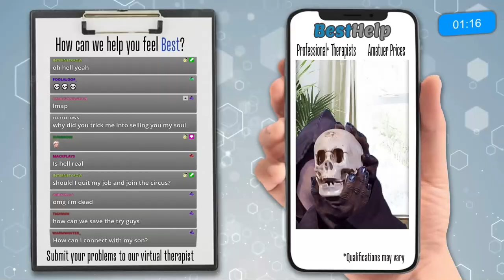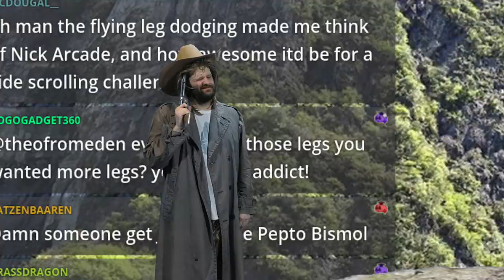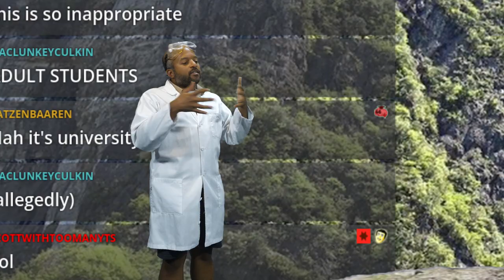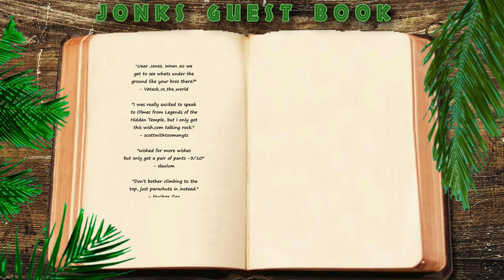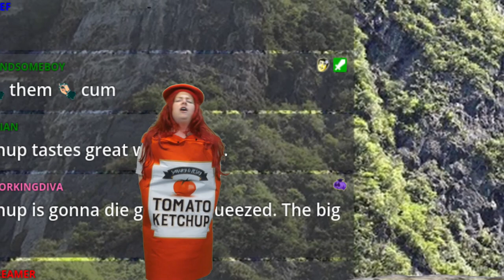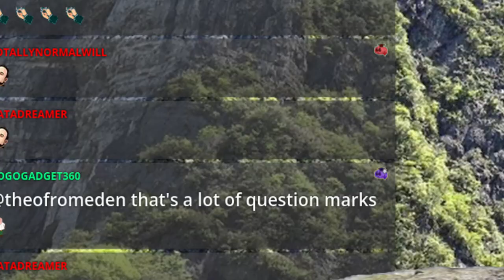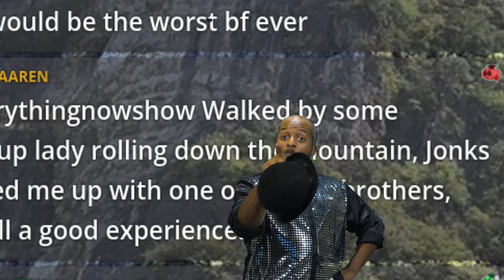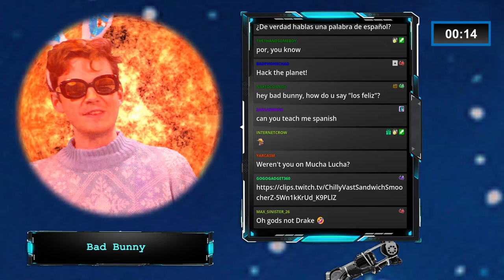Jordan Lee Cohen, Damon Royster, and Derek Moss - EveryhingNowShow #405 (Jonks)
Jordan Lee Cohen (she/they)(@jordanleecohen on Instagram)
Damon Royster (he/him)(@daymanroyster on Instagram)
Derek Moss (he/him)(@derekmossyeah on Twitter)